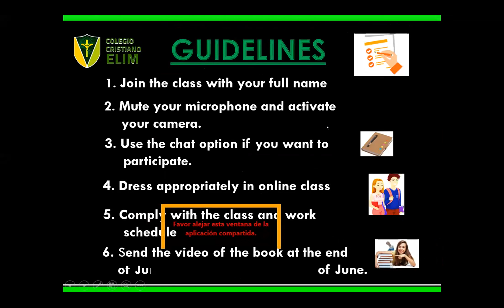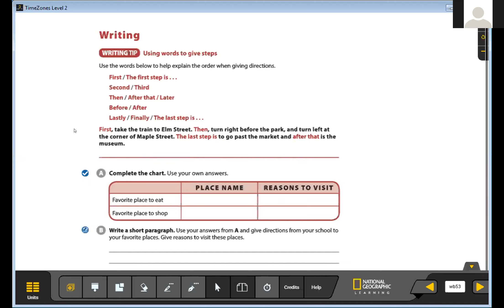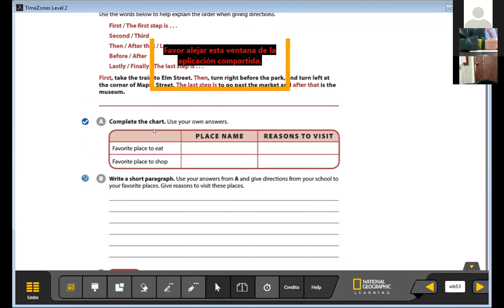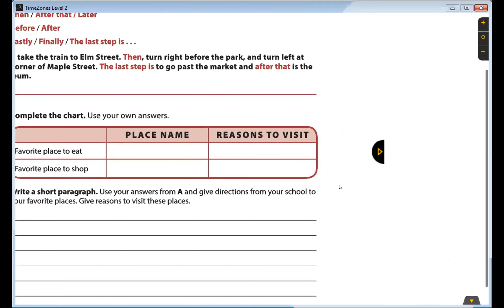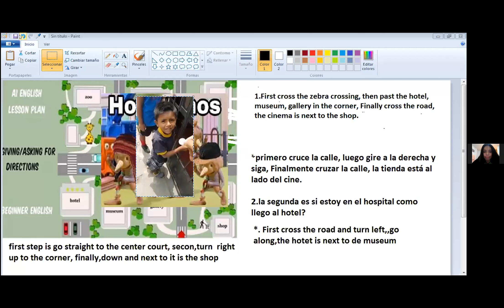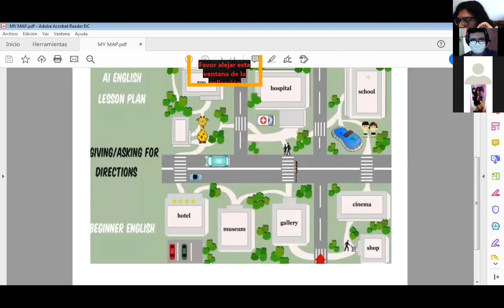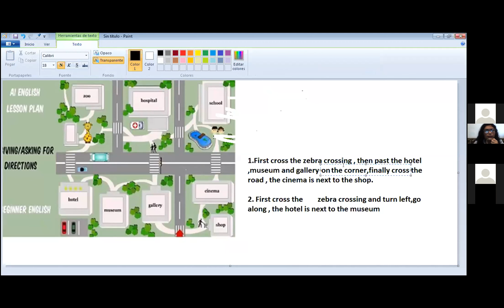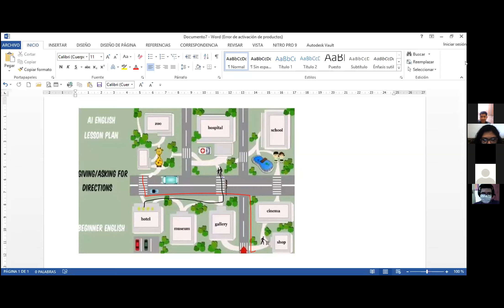ENGLISH CLASS SELEC23JUN